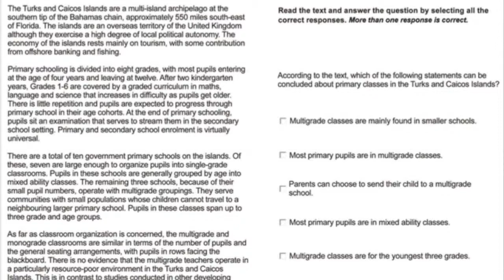#21 thế nào là PTE Negative marking